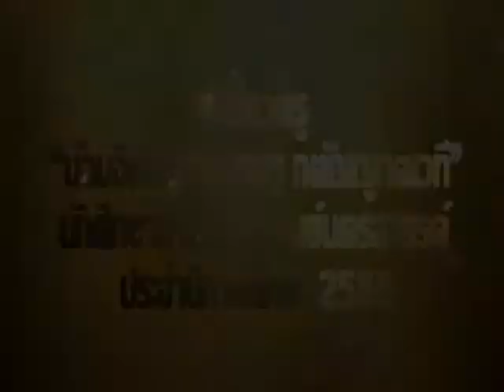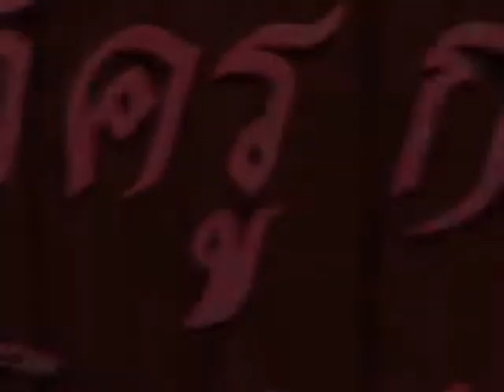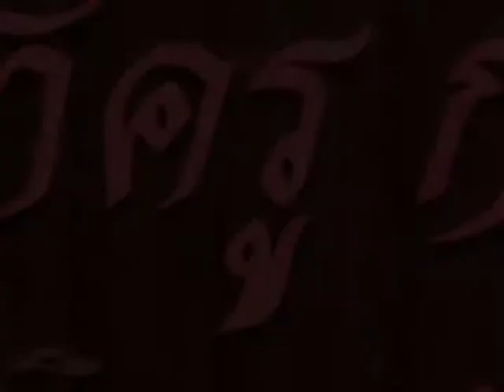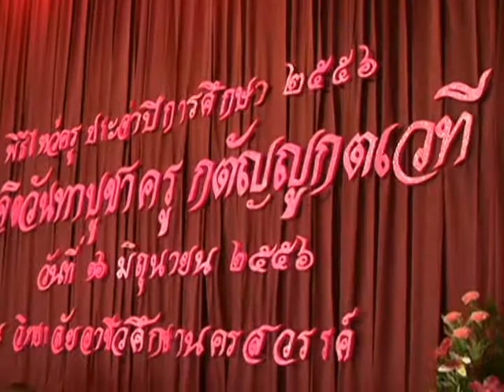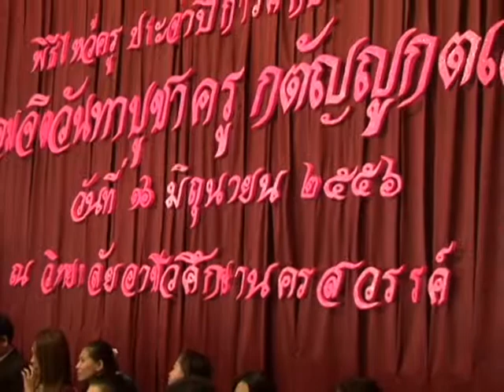ไหว้ครูภาคสมทบนครสวรรค์ล่าสุด2